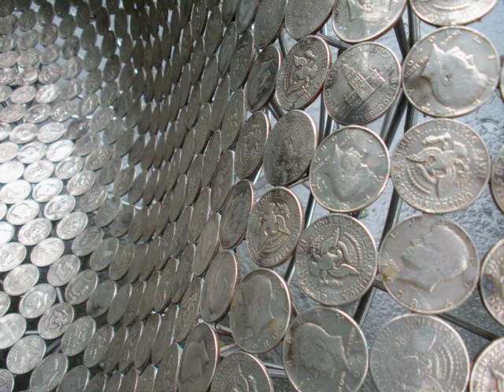Some Storm King Photos 7/10/2010 ~ Storm King Art Center